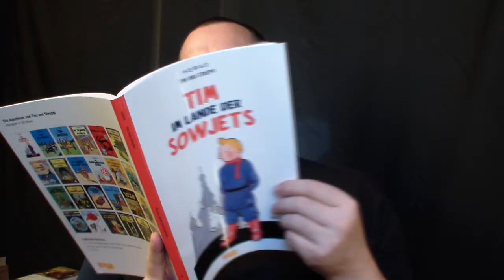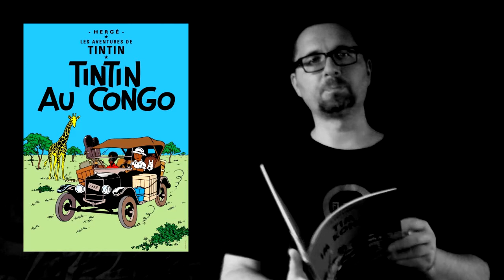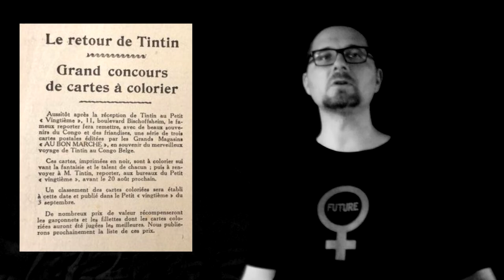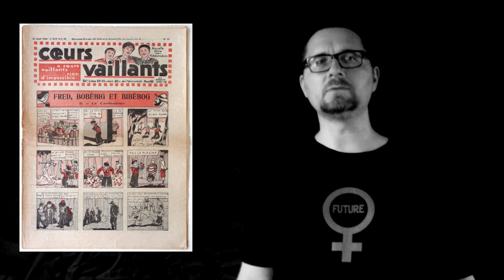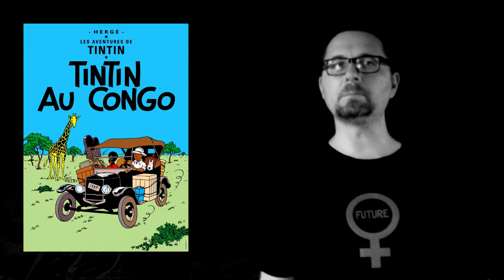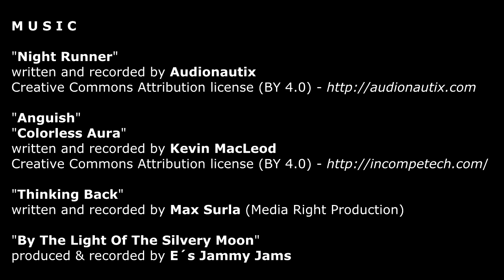Sapristi! - 02 - Tim im Kongo (Tintin / Tim und Struppi)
"Night Runner"
written and recorded by Audionautix

"Anguish"
"Colorless Aura"

"Thinking Back"
written and recorded by Max Surla (Media Right Production)

produced & Recorded by E´s Jammy Jams